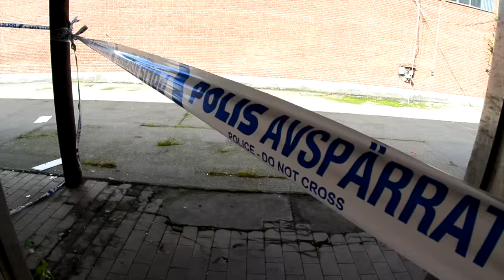Hstd street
So we brought two local mucky pups from the Scooter Supply team out on the streets of Halmstad. One intense day of shooting and riding. Here's the result, enjoy!

Riders: Rasmus Åkerlund and Dennis Johansson
Photo/edit: Emil Bjarme
Music: Eric von Schmidt - Turtle beach, Minor Threat - Small man big mouth, Black flag - fix me, Circle jerks - Red tape